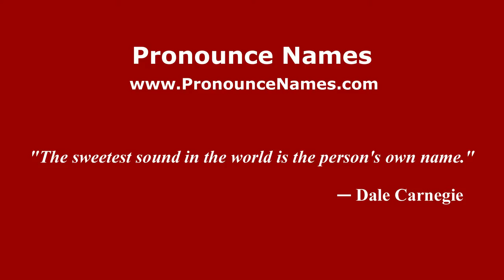How to pronounce Marat Galimov (Russian/Russia) - PronounceNames.com